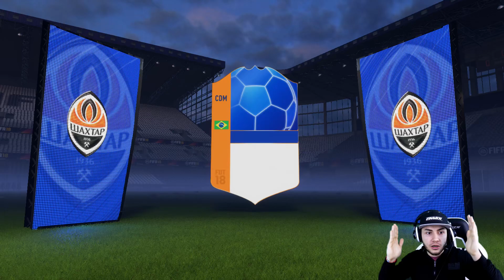FIFA 18 ПАКОВЕ И УНИКАЛЕН УРОК - ЕВТИН ОТБОР ЗА FUT CHAMPIONS + ТАКТИКИ И ИНСТРУКЦИИ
Адресът на залата ми: Пловдив, ул. ,,Константин Геров'' 30

Последвайте ме! :)

Последвайте ме! :)